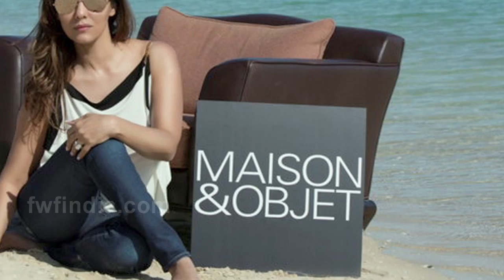Shahrukh Khan’s Gorgeous Wife’s Latest Photoshoot | Gauri Khan